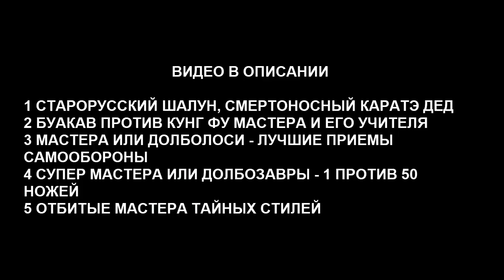ЛУЧШИЙ МАСТЕР В РЕАЛЬНОЙ УЛИЧНОЙ ДРАКЕ И ЕГО КЕНТЫ СЕКРЕТНЫЕ МАСТЕРА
Привет острозубые шершни! В этом видео я вас шокирую реальным уличным боем секретного мастера, а также покажу его учителя.